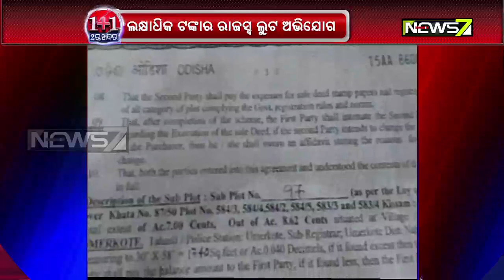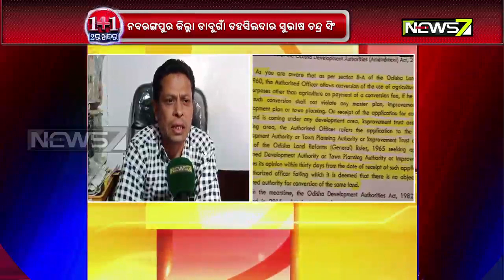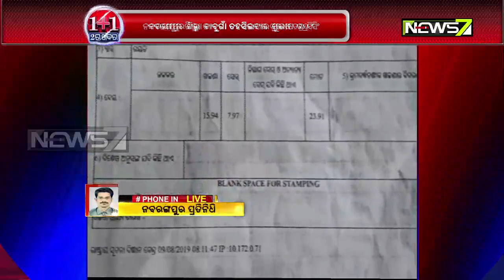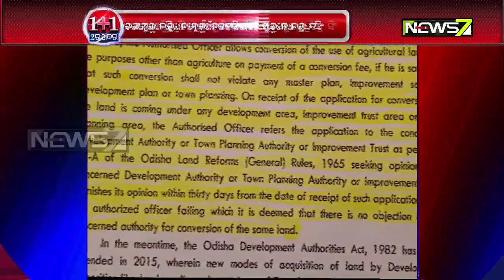Complaint Against Tehsildar Of Nabarangpur Over Corruption